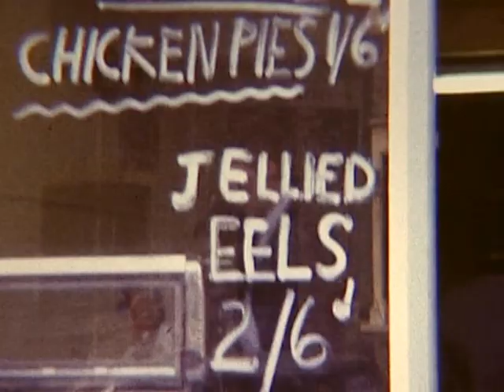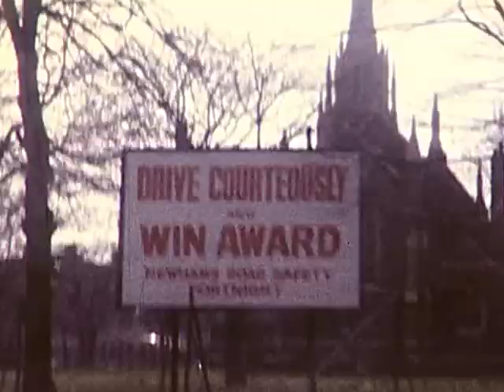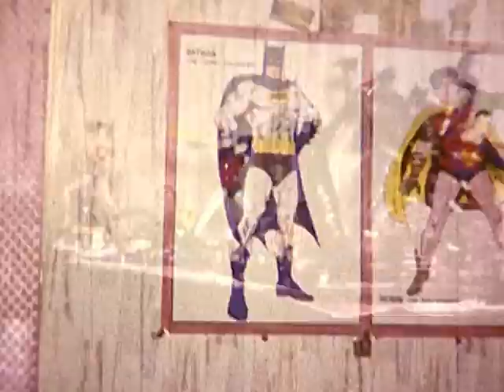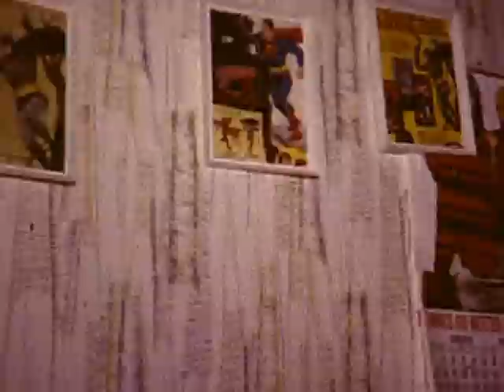Home Movies 1A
lets go back to the 60s and 70s